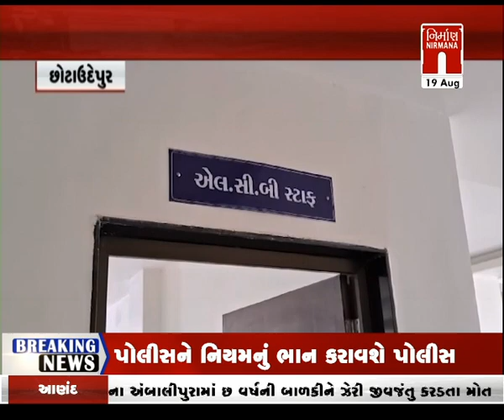Chhotaudaipur : જિલ્લામાં બુટલેગરો બન્યા બેફામ । Nirmananews